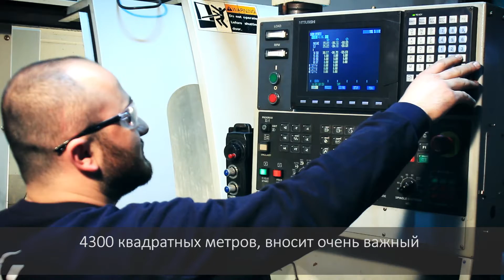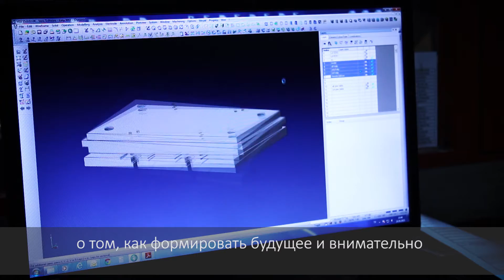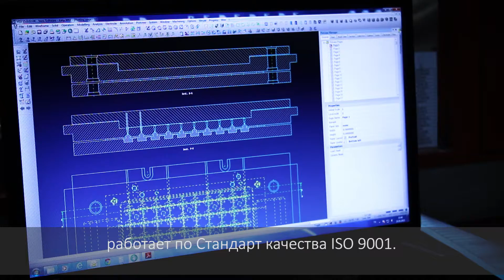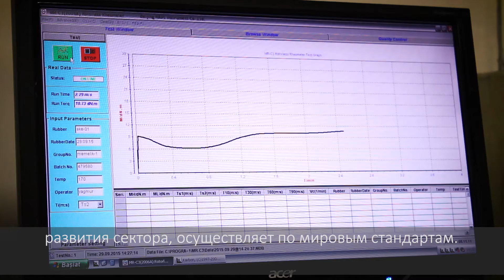Описание Доильных Аппаратов и Запасных Частей Ayaz Kauçuk – MELASTY®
Доильные Аппараты, Доильное Оборудования, Доильные Системы и Фермерское Оборудования Melasty®